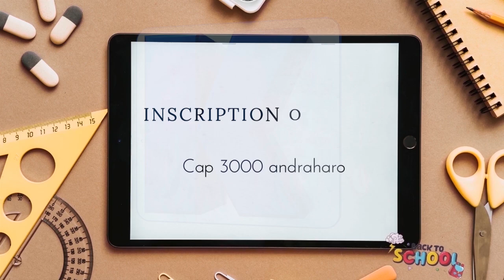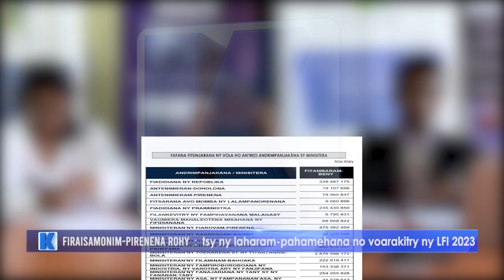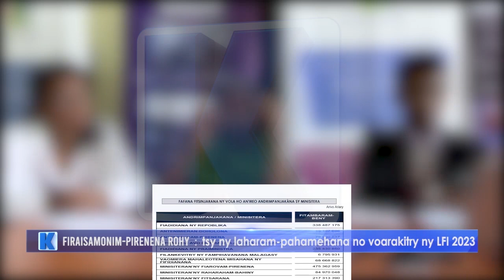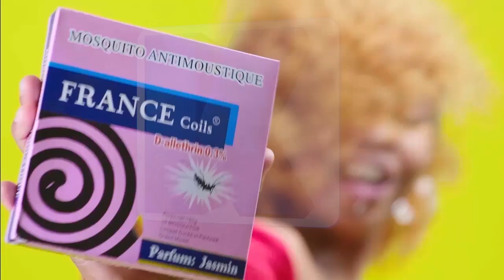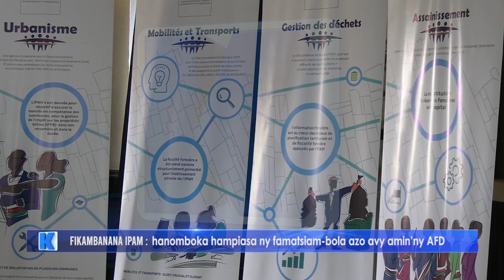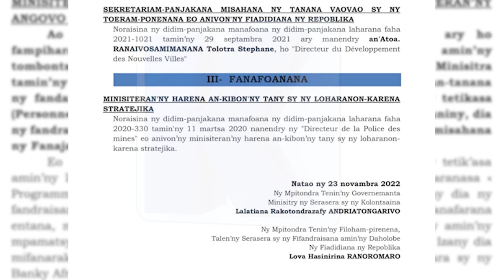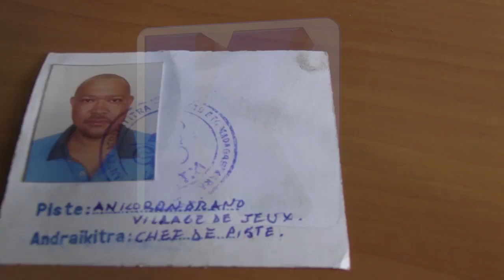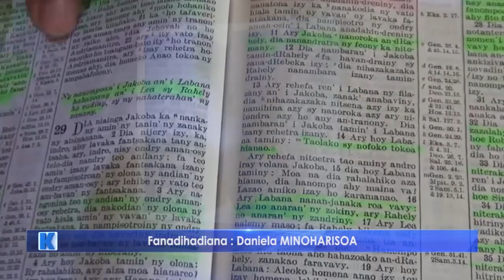NY VAOVAO DU 24 NOVEMBRE 2022 BY KOLO TV